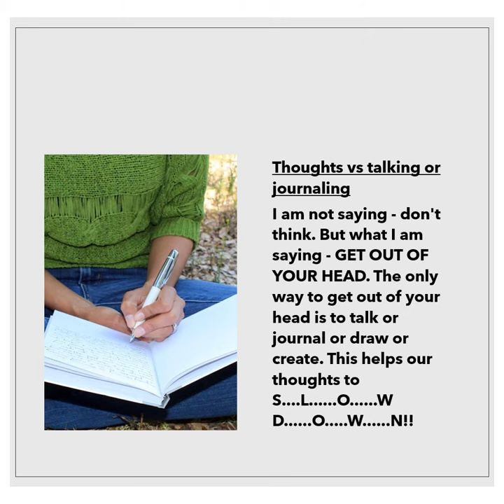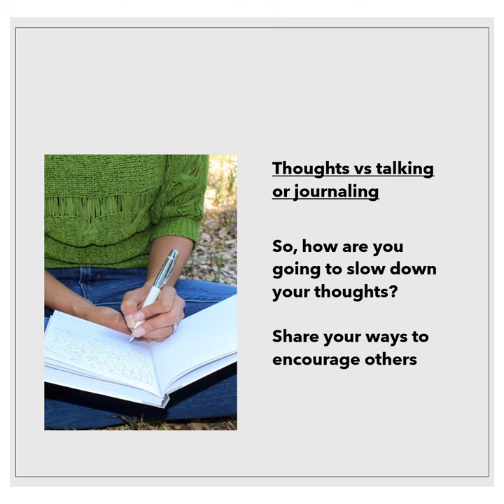Why is journaling therapeutic?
Thoughts vs talking or journalling

Why do people suggesting talking out our problems or journalling? We have our thoughts and that is good enough. We create scenarios in our head and the situation can be sorted out. can't it?

Well. the answer is no. The problem is is that we have too many thoughts to help us come to a realistic conclusion.

How many of you have played out a scenario in your head, but when it actually happens - it never turns out the way we thought it would?

According to National Science Foundation, an average person has 12,000 to 60,000 thoughts per day. (WOW, right?) Now, of those thousands of thoughts, 80% are negative and 95% are repetitive. (So how do we actually work out a situation?) If we repeat those negative thoughts, we think negative way more than we think positive thoughts.

I am not saying - don't think. But what I am saying - GET OUT OF YOUR HEAD. The only way to get out of your head is to talk or journal or draw or create. This helps our thoughts to S. L. O. W D. O. W. N!!

When you slow down your thoughts, the stories you have created in your mind become LESS intensely negative and more doable and positive.

So, how are you going to slow down your thoughts?

Share your ways to encourage others.
5 Edgeworth Lane, Darrenwood, Johannesburg